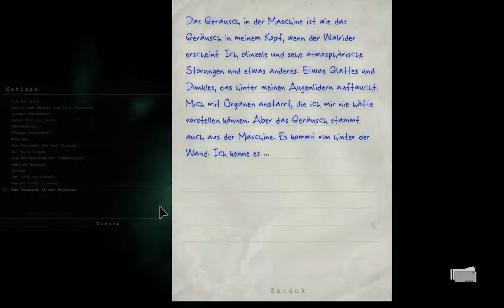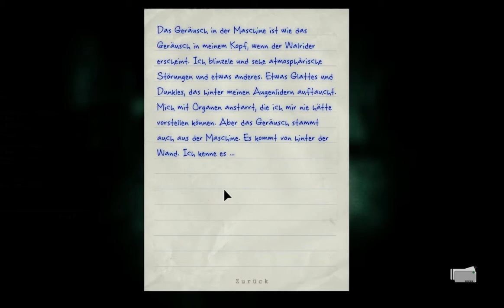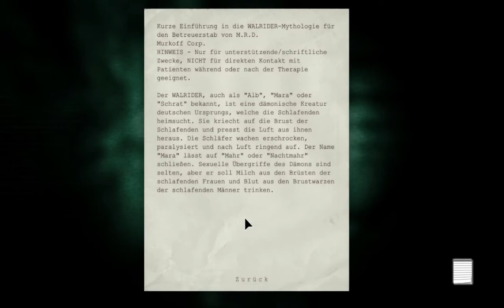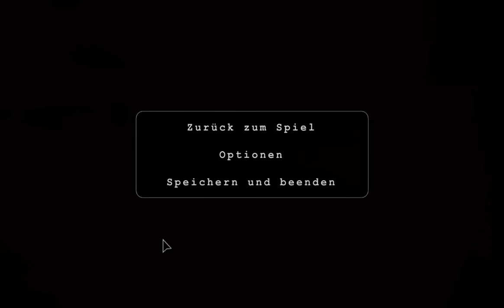Let's Play Outlast (Deutsch/German/BLIND) #16 - Blut und Kerzen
"Follow the Blood" - "Ok!" 5 Minuten später. "AAAAAAAAAHHHHHHHHHHH! HHIIIILLLLLFFFEEEEEE!!!" So ähnlich lässt sich das LP bisher zusammenfassen ^^ Ich hoffe Ihr erfreut Euch auch an diesem Part und wünsche Euch wie immer:
Viel Spaß!